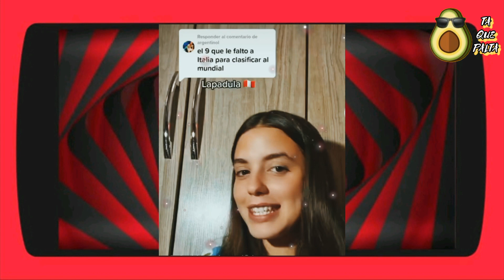🎖️ Alaska y la paradoja de Italia & Lapadula 🤔